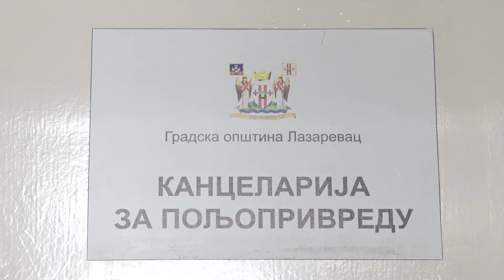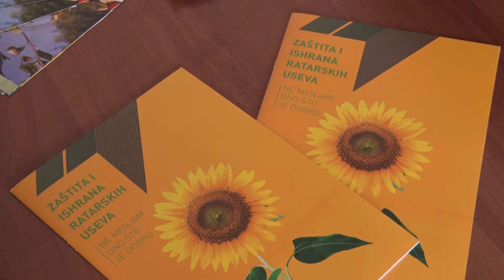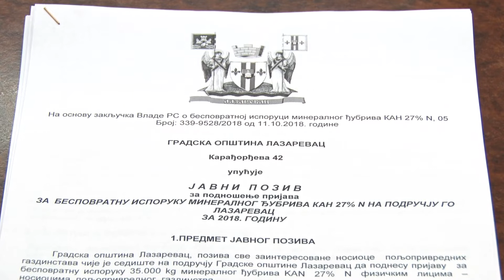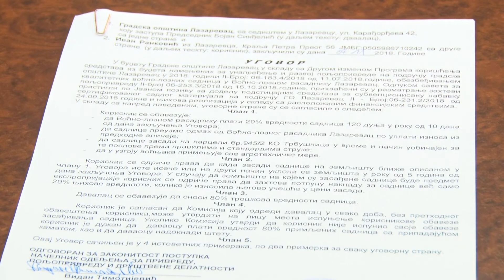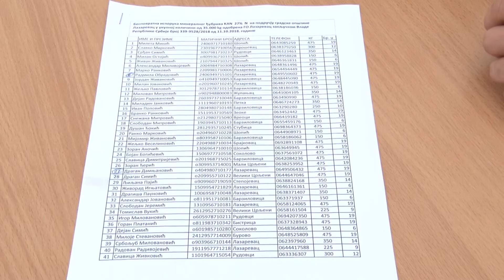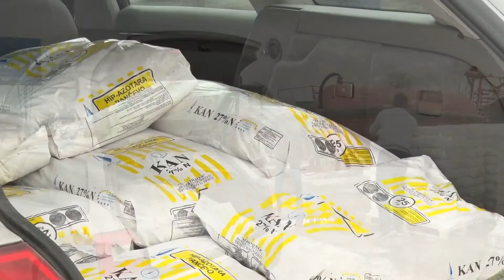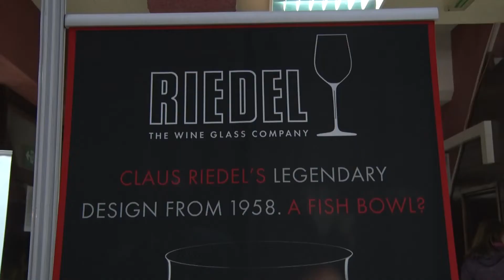GO Lazarevac, Savet za poljoprivredu, retrospektiva 2018